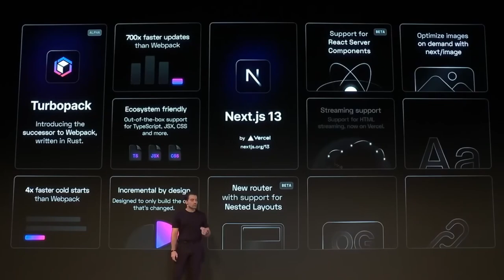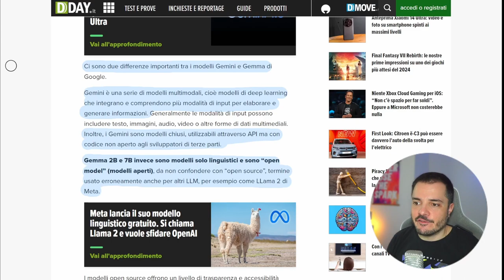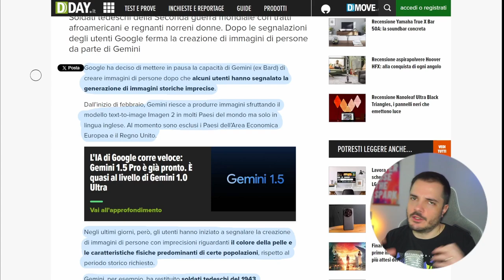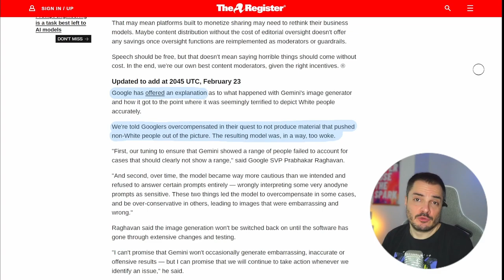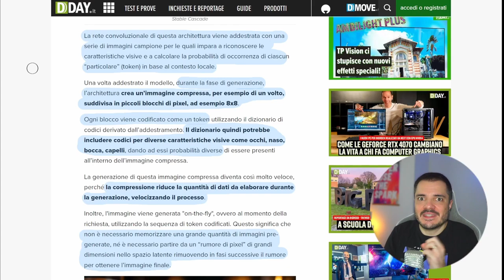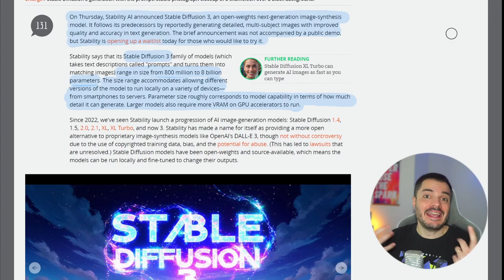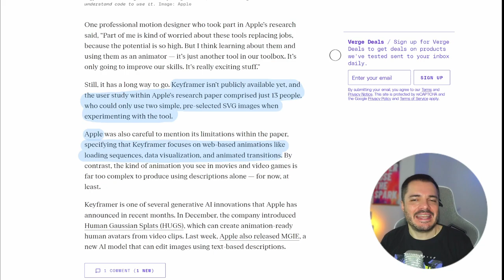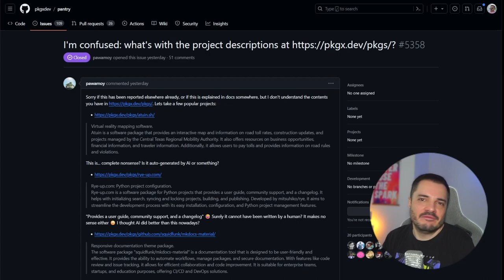Tante novità dal mondo delle GenAI - Buongiorno 185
Nell'episodio di oggi parliamo di Air Canada (c'entra con l'AI giuro), il nuovo modello Gemma di Google, una vicenda frizzante che riguarda Google Gemini, due nuovi modelli da Stability AI, e piccole novità da Apple e phind.

I'm confused: what's with the project descriptions

00:00 Intro
03:00 Air Canada Chatbot
05:15 Gemma e Google
11:50 Stable Diffusion
17:42 Apple e phind
20:51 Links